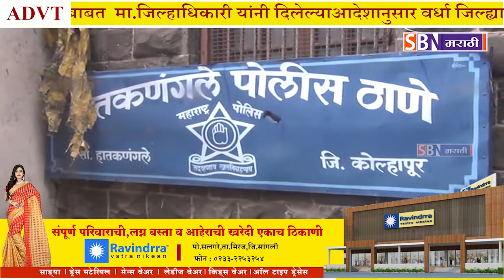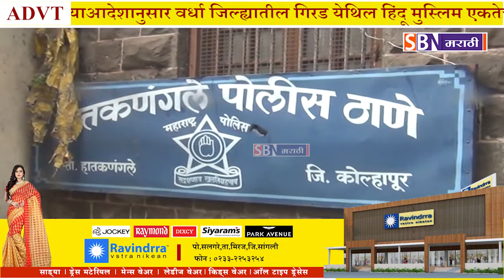मजुरांना गावी जाण्यास अडवु नये' असे पत्र देणाऱ्या संतोष डिग्रजे यांच्याविरुद्ध गुन्हा दाखल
जिल्हाधिकाऱ्यांच्या आदेशाची पायमल्ली करत 'मजुरांना गावी जाण्यास अडवु नये' असे पत्र देणाऱ्या शरद साखर कारखान्याचे संतोष डिग्रजे यांच्याविरुद्ध हातकणंगले पोलिसांत गुन्हा दाखल.@